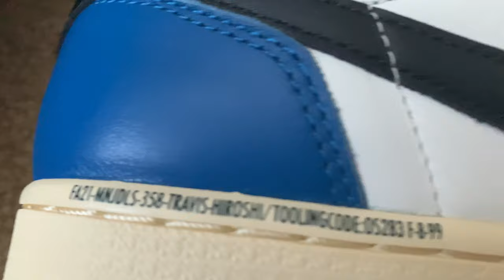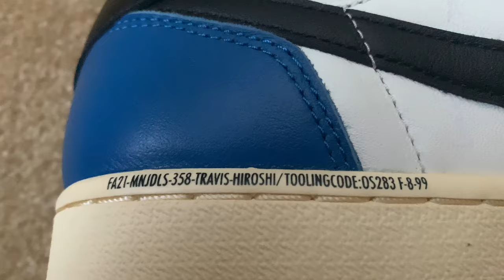Worth $1300? My UnBias Thoughts on the Travis Scott x Fragment Air Jordan 1 Low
Nike SNKRS has blessed me again this time with the second most hyped up shoe of the year. Are these worth the hype? Let me know down below and as always follow the gram